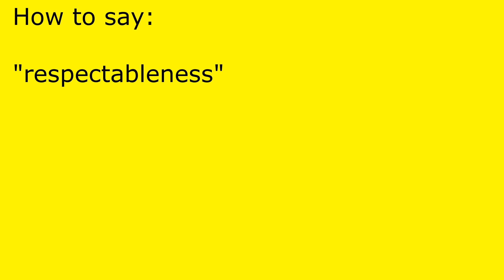How to pronounce respectableness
respectableness pronunciation.